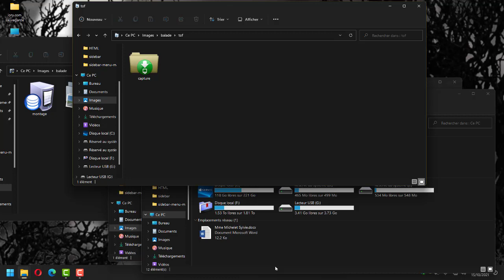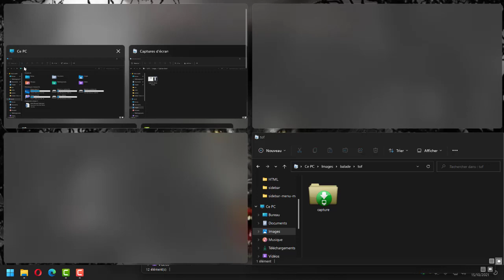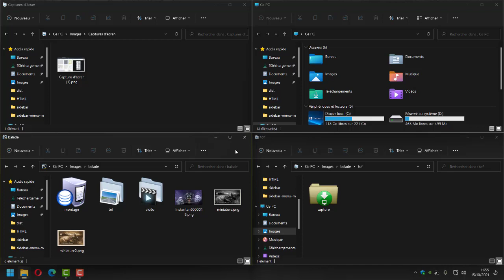Disposez vos fenêtres sur votre écran Windows 11